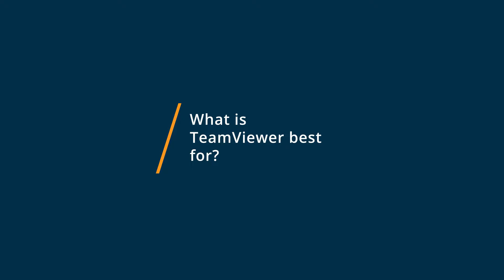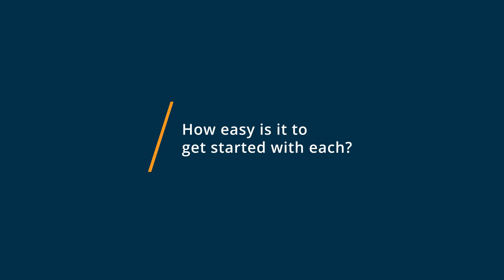Zoho Assist vs TeamViewer: Why I switched from TeamViewer to Zoho Assist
"🥊  Considering Zoho Assist vs TeamViewer? See which is better. Zoho Assist vs TeamViewer Comparison: Features, Pricing and Integrations comparison.

💡📘 Interested in Zoho Assist? Browse Zoho Assist reviews, pricing and compare with popular alternatives

💡📘 Interested in TeamViewer? Browse TeamViewer reviews, pricing and compare with popular alternatives

Zoho Assist Review 2021.

Instant Remote Support. Unattended Remote Access..

Zoho Assist, your one-stop solution for remote support, screen sharing and remote access helps you access remote desktop of your customers or share your screen and manage unattended computers easily. Get started today with one of the industry's most secure, reliable and affordable software. Requires no prior installation. Cross-platform support available. Works across devices. Supports all major web-proxies and firewalls.

TeamViewer Review 2021.

Remote support, remote access & online meetings software.

TeamViewer connects any PC, Server, or device on any platform globally in a few seconds. Available in over 30 languages, TeamViewer provides remote control and online meeting software. Focusing on cloud-based technologies to enable online support, collaborating in real time across the globe, with an expanded product portfolio, including ITBrain (anti-malware), Monitis (website monitoring system), and Blizz (online collaboration).

0:00 Intro
0:12 What business problems are you solving with Zoho Assist and TeamViewer?
0:54 What is Zoho Assist best for?
1:33 What is TeamViewer best for?
2:06 How easy is it to get started with Zoho Assist and TeamViewer?
 What recommendations do you have for those considering Zoho Assist and TeamViewer?"